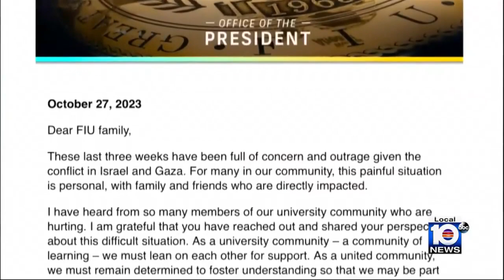FIU Board of Trustees Chair Roger Tovar joins TWISF to discuss proposed student document on cea...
Last week brought what may be an unprecedented public statement from Florida International University’s board chair and its president, ahead of a student government resolution vote.